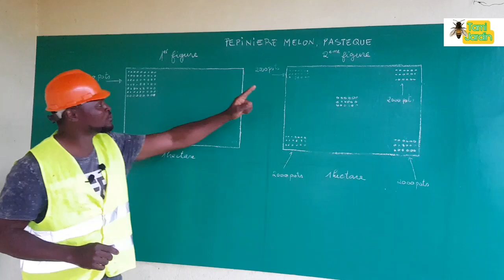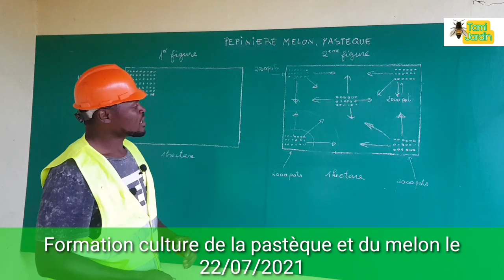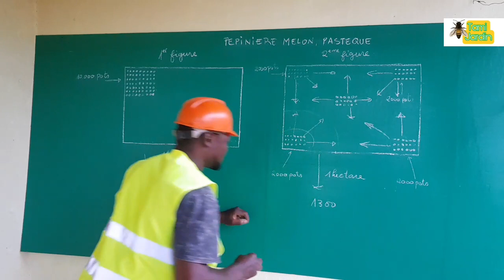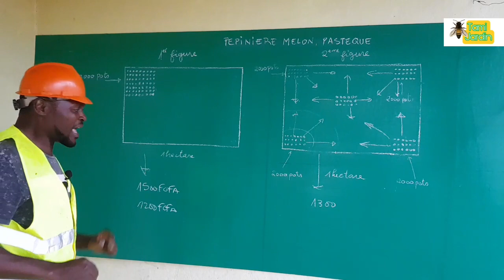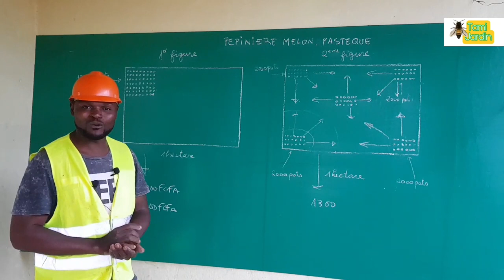Pépinière de pastèque et melon. Les techniques pour disposer les pots